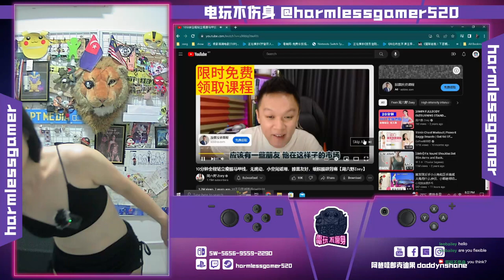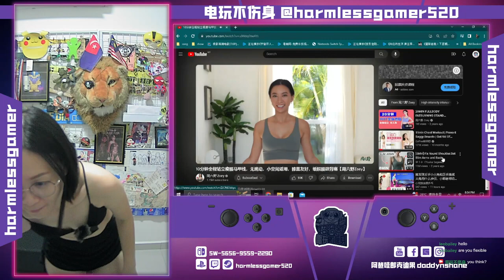精華片段：【電玩不傷身】20230926 實況直播 live stream💫workout🏋️‍♀️10分鐘全程站立式瘦腰馬甲線